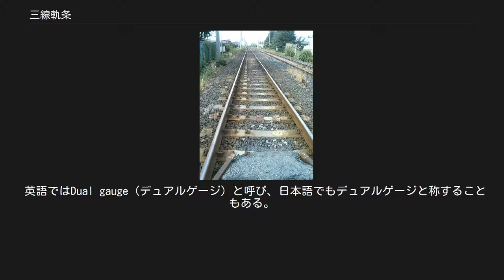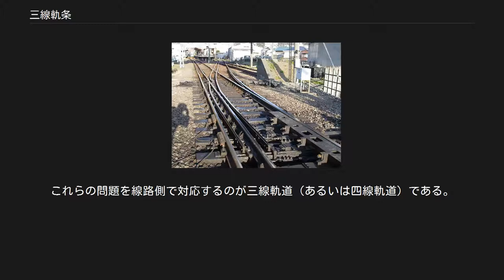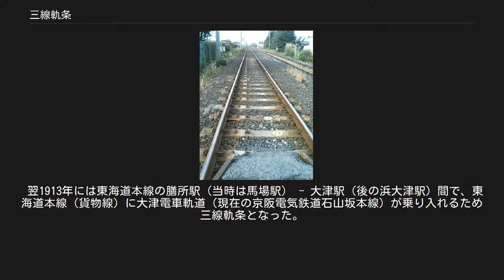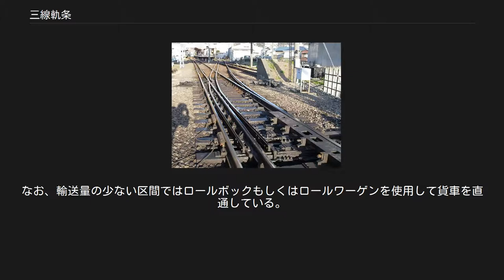三線軌条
三線軌条の分岐器（箱根登山鉄道 箱根板橋駅、どちらも三線で分岐、2006年廃止） 三線軌条（さんせんきじょう）とは、鉄道において軌間の異なる車両を運転するために、通常1対2本の軌条（レール）で敷設される線路について、片側のレールを共通として残り2本のレールをそれぞれの軌間に応じて敷設したもののこと。
三線軌条は三線軌道、三線軌ともいう。
 線路中心を合わせるために、軌条を共通とせずに4本敷設する四線軌条（しせんきじょう）とする場合もある。
四線軌条は、軌間の差が小さすぎるため3本のレールの併設が困難なケースや、3種の軌間に対応するケース（Triple gauge=3階建て軌道）にも用いられる。
 英語ではDual gauge（デュアルゲージ）と呼び、日本語でもデュアルゲージと称することもある。
 鉄道はモノレールや新交通システムを除いて2本のレールを組み合わせており、この2本の幅（軌間）が異なる車両が相互に乗り入れることはできない。
軌間が異なる車両が相互に乗り入れる場合、台車を鉄道ごとに履き替える方法（ヨーロッパ・中国 - ロシア間の鉄道など）や、可変軌間式の台車を持つ車両を用いる方法（スペイン - フランス間の鉄道など）など、車両側で対応する方法もある。
これらの問題を線路側で対応するのが三線軌道（あるいは四線軌道）である。
 各軌間の線路中心がずれ、建築限界もそれにあわせて変わるため、ホーム・架線・信号機・ATS/ATC位置補正地上子等の保安装置の地上子の設置位置に注意が必要な点、分岐器（ポイント）の構造が複雑になる点、降雪地帯などでは並列する軌条の間に雪が詰まる、レールの摩耗が不均衡になる、レールの取得や保守のコストが上がるなどの問題がある。
 日本での三線軌条および四線軌条は、1912年に、京都市内の京都市電と京都電気鉄道の共用区間に敷設されたのが最初と考えられる。
同年4月19日に京都市が内務省から三線軌条敷設の許可を受け、同年12月25日に三線軌条の最初の区間が営業を開始した。
一方、博多電気軌道（のちの西鉄福岡市内線）は貨物輸送を目的とした築港線を同年5月28日に開通させており、この路線が当初より1067mm軌間だったとすると、電車を運行していた吉塚線・循環線と重複する区間は三線軌条となっていたため、開通は京都よりも早かったことになる。
 翌1913年には東海道本線の膳所駅（当時は馬場駅） - 大津駅（後の浜大津駅）間で、東海道本線（貨物線）に大津電車軌道（現在の京阪電気鉄道石山坂本線）が乗り入れるため三線軌条となった。
軌道ではない鉄道が関係するものはこれが最初である。
 純粋な鉄道のみのものとしては1917年に横浜線の原町田駅 - 橋本駅間で、標準軌化の実地試験として使用されたのが始まりである（日本の改軌論争も参照）。
 鉄道車両工場の構内で三線軌条となっているケースもある。
例えば、JR東海浜松工場には狭軌・標準軌共用の三線軌条が多い。
なお、ここでは営業線上以外のものは割愛する。
 現存するもの[編集] 奥羽本線，秋田新幹線の三線軌条（2011年8月10日、刈和野駅） かつて存在したもの[編集] また営業運行ではないが、太平洋戦争中の1945年（昭和20年）4月に京成電鉄本線の京成上野駅 - 日暮里駅間の地下線が国（運輸省）に接収され、国鉄日暮里駅構内の側線につながる三線軌条を敷設した上で、空襲から守るために国電車両や寝台車を疎開させた事がある。
ただし戦時中の京成上野地下線の状況については様々な文献による記述がある。
詳しくは京成上野駅を参照。
 なお、後の1959年（昭和34年）に京成電鉄と新京成電鉄が1,372 mm（馬車軌間）から1,435 mm（標準軌）に改軌した工事期間中、駅や車両基地の構内に四線軌条に似たものが敷設されていたが、この2種類の軌間は差が小さすぎるために通常の三線あるいは四線軌条は物理的に成立困難である。
外側のレールは標準軌で、内側のレールは馬車軌間より狭く、馬車軌間の車両が入線した際の脱線防止用ガードレールとして作用していた。
この他、同社の津田沼第二工場とその出入庫ルートには、1,372 mm軌間と1,435 mm軌間の軌道中心を大きくずらした四線軌条（4本のレールに左端から1 - 4番の番号を付けると、1番と3番の間が1,372 mm軌間、2番と4番の間が1,435 mm軌間、というような敷設法）が存在した。
 国鉄時代の東静岡駅（現在の静岡貨物駅で旅客駅の東静岡駅とは別の駅）にも存在した。
保線機材やレールを...